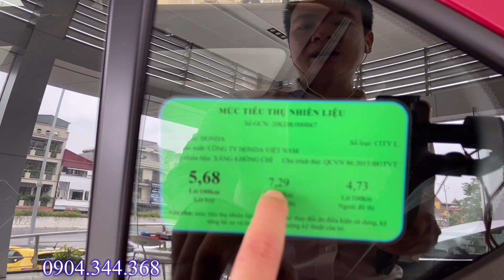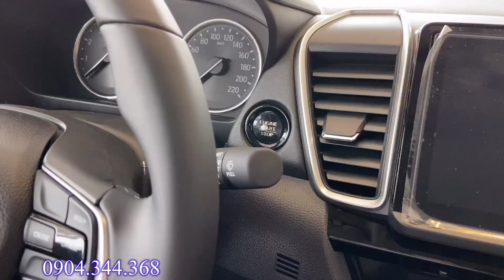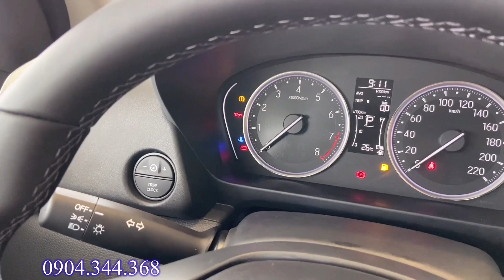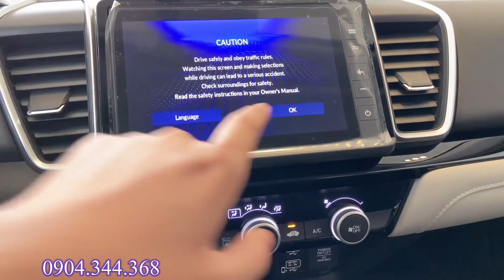Honda City 2021 bản L. Giá xe giảm tổng 50tr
*Honda City RS 2021. Giá xe thay đổi trong tháng 9
- Giá xe Honda City RS 2021
  + Tổng lăn bánh Hà Nội: 673tr
  + Tổng lăn bánh Tỉnh: 643tr
  + Tổng lăn bánh TP Hồ Chí Minh: 661tr
- Giá xe Honda City L 2021
  + Tổng lăn bánh Hà Nội: 640tr
  + Tổng lăn bánh Tỉnh: 610tr
  + Tổng lăn bánh TP Hồ Chí Minh: 628tr
- Giá xe Honda City G 2021
  + Tổng lăn bánh Hà Nội: 595tr
  + Tổng lăn bánh Tỉnh: 566tr
  + Tổng lăn bánh TP Hồ Chí Minh: 584tr

**Nếu AE muốn xem giá xe và các tính năng như thế nào thì hãy click vào đường link nhé.
* Honda:
*Hyundai:
* Toyota:
* Mitsubishi:
 - Mitsubishi Attrage 2021 Premium:
* KIA:
* Các màu xe của Honda City 2021:
 - Màu đen (NKA)
 - Honda City 2021  Màu trắng Ngà.
 - Honda City 2021 Màu Ghi Bạc.
 - Honda City 2021 Màu Titan.
 - Honda City 2021 Đỏ.
 - Honda City 2021 Xanh Đậm.
- Honda City 2021 Đen.